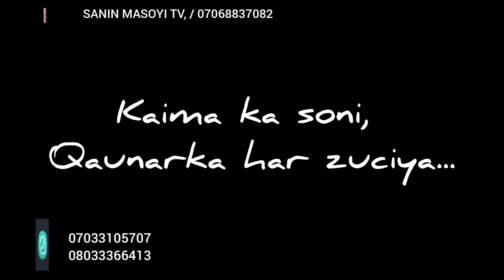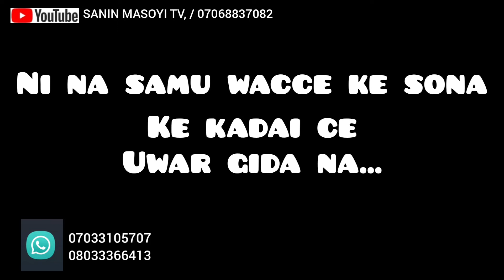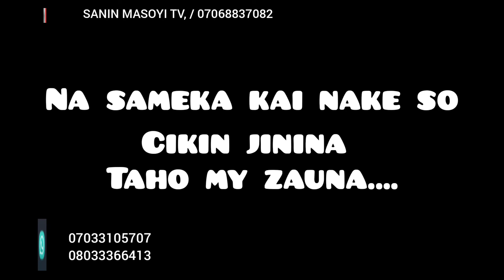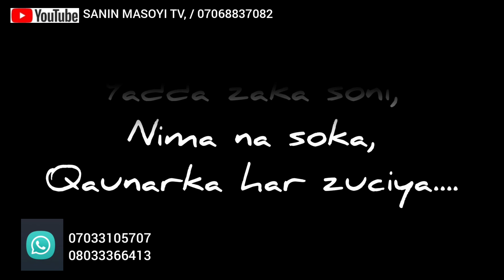( KAUNAR KI ) WAKAR SOYAYYA MAI DADI DAGA ( M BELLO )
SANIN MASOYI TV